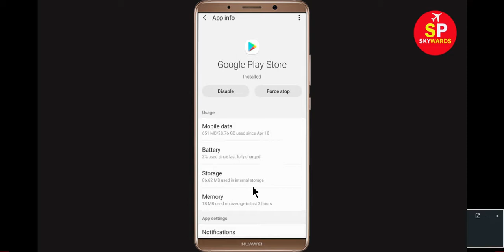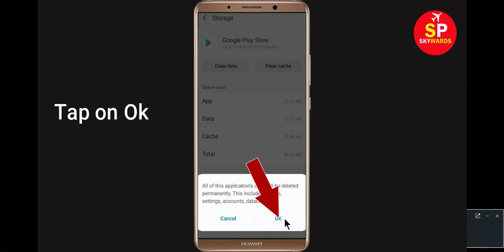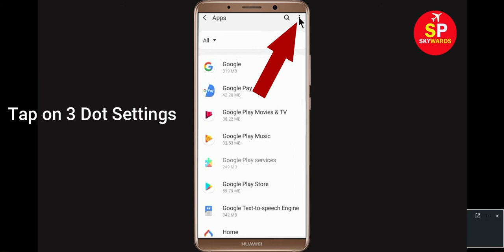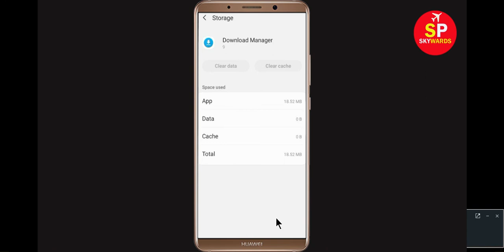How To Fix Can't Install Truecaller App Error On Google Play store Android & Ios [2020]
In this video, i will show you How To Fix Can't Install Truecaller App Error On Google Play store Android & Ios or can't download Truecaller error on Google Play store in 2020. If you are facing this kind of issue then this video is only for you or you can also fix Playstore can't Install Problem any app on your android mobile phone.
Truecaller can't Install Playstore error.